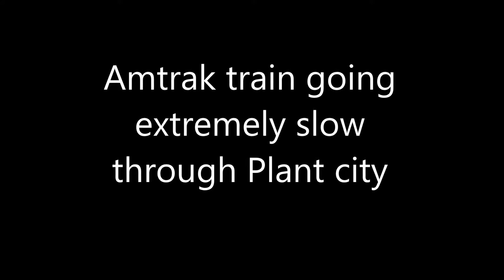Amtrak train Going Extremely slow through Plant city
This is a video I made in Plant city Florida at Railfest 2017 of Amtrak silver star 91 going across the diamond at an ultra slow speed.